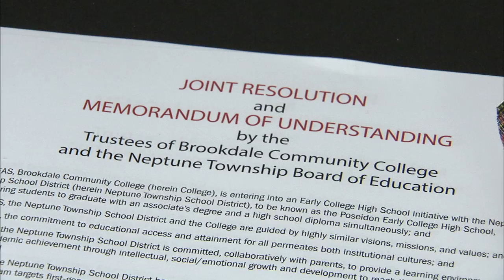Poseidon, Early College High School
Jason Jones, president of the Neptune Township Board of Education, presented Brookdale President Maureen Murphy with a surprise gift at Thursday night's Board of Trustees meeting. The gift, a statue of the Roman god Neptune, signifies the unique partnership between Brookdale and Neptune High School in creating Poseidon Early College High School (PECHS). The miniature statue is a replica of the nine-foot version on display in the high school.